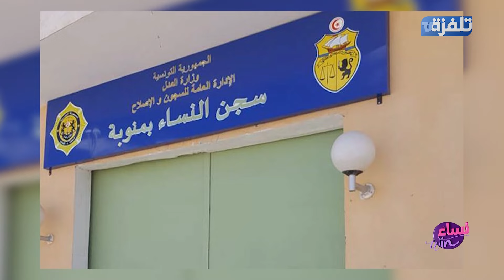الحلقة 4 | الجزء 3 | نساء Win